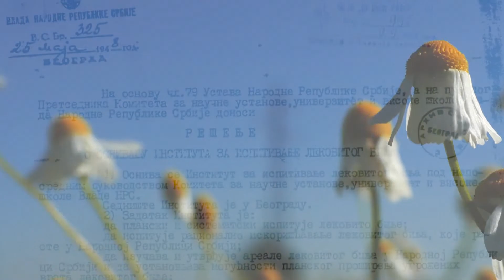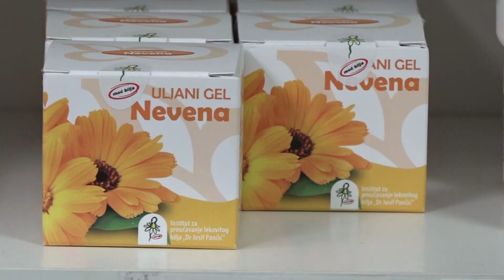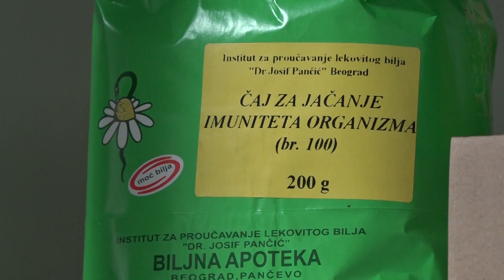TV PANČEVO - reportaža o Institutu "Dr Josif Pančić", 24.5.2022.